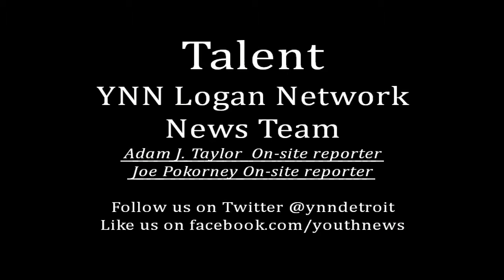A recent survey shows an increase of college graduates in Michigan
The Detroit Regional Chamber talked about a recent survey on Mackinac Island with an increase of college graduates staying in the state of Michigan. YNN Logan Network reporters Adam J. Taylor and Joe Pokorney were at the Island to hear about this. YNN is produced by Denha Media and Communications.